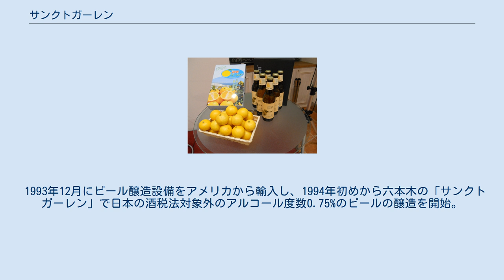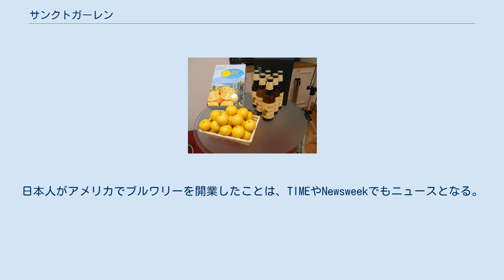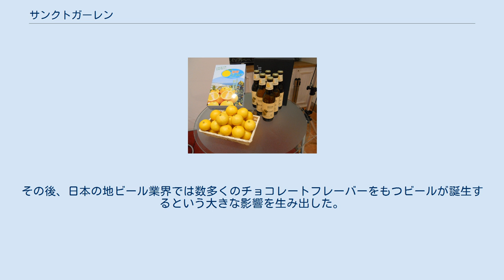サンクトガーレン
サンクトガーレンとは、神奈川県厚木市に所在する有限会社。
また、同社が醸造、販売するビールのブランド名でもある。
1994年4月の地ビール解禁前に、日本の酒税法では酒類に分類されないアルコール度数1.0%未満のビールを日本・六本木で醸造していたことから、日本の地ビール第1号と称されることもある。
 日本での地ビール解禁に先駆け、1993年3月、アメリカ・サンフランシスコにブルワリーパブ「カフェ・パシフィカ」をオープンし、ビールの醸造と販売を始める。
この活動がアメリカのメディアで話題となったことが日本での地ビール解禁の一因となったと言われる。
また、六本木に飲茶と地ビールの店「サンクトガーレン」を開き、醸造したビールを逆輸入して販売する。
 1993年12月にビール醸造設備をアメリカから輸入し、1994年初めから六本木の「サンクトガーレン」で日本の酒税法対象外のアルコール度数0.75%のビールの醸造を開始。
1995年10月には日本で発泡酒の製造免許 (年間最低製造数量6kl) を申請し、12月12日に製造免許を取得した。
 1997年、神奈川県厚木市に醸造施設を造り、拠点をそこに移す。
また、同年は日本の酒税法で必要とされている担保金が用意できなかったため、免許更新が滞っていた。
しかし、これを期に岩本伸久を社長とした新会社「サンクトガーレン」を設立する。
 2006年1月、バレンタイン商戦に合わせてチョコレートの風味を持つインペリアルチョコレートスタウトを販売。
報道各社に資料を送付したことも功を奏して6,000本が1週間で完売した。
また、これをきっかけに顧客層が広がり、他のビールの売上げも伸びていった。
 2007年5月には、スイーツビールの一弾目である黒糖スイートスタウトとスイートバニラスタウトの販売を開始する。
日本の地ビール業界では月に1万本売れると大ヒットと言われているが、両ビールとも、月に2万本から3万本ほど売れる大ヒット商品となる。
 なお、同社のビールは、国内外で多数の賞を獲得している。
 同社の名称は、記録が残っている限りでは世界最古の修道院醸造場からとられている。
その修道院はボーデン湖の南に位置するスイスの都市ザンクト・ガレン (Sankt Gallen) にあったザンクト・ガレン修道院である。
ザンクト・ガレン修道院は、820年には修道院内に大きな醸造施設を持っていた。
 同社のビールのラベル等もザンクト・ガレン修道院の修道僧をイメージしている。
 サンクトガーレンの日本での第一号ビールは発泡酒免許取得後の1995年12月22日に誕生したクリスマス&ハッピーニューイヤービールという麦芽100%、アルコール度数5.5%のビール。
シナモンやナグメグが入っており、日本の酒税法では発泡酒に分類されるものであった。
 2007年現在、レギュラーの4スタイルの他、限定醸造のビールも存在する。
バレンタインデーに向けて醸造するインペリアルチョコレートスタウトが特に有名で、販売間もなく売り切れるという状況である。
 また、サンクトガーレンは日本各地で開催されるビール関連のイベントに積極的に参加しており、同社が醸造する銘柄のリアルエールの出展なども行っている。
 レギュラー 限定醸造 湘南ゴールドビール モンドセレクション 2008年、第47回モンドセレクションに初エントリー。
エントリーした4つのビールがすべて入賞した。
中でも、インペリアルチョコレートスタウトはカテゴリーCとしては日本では初の最高金賞の受賞である。
 その他 1990年冬、株式会社永興の社長岩本光生はカリフォルニア州のブルワリーパブで飲んだクラフトビールに衝撃を受け、日本でのクラフトビールの生産を検討する。
当時の日本の酒税法では年間最低製造量は2000kl。
日本では無理だと結論を出した光生は、1988年にサンフランシスコに開業していた飲茶レストラン「カフェ・パシフィカ」をブルワリーパブに改装する。
当時はサンフランシスコにもブルワリーパブは3件しかないという状況であった。
1993年3月、ブルワリーパブ「カフェ・パシフィカ」がスタートする。
日本人がアメリカでブルワリーを開業したことは、TIMEやNewsweekでもニュースとなる。
当時の日本が規制だらけであることの象徴として光生は取り上げられ、TIMEでは光生のインタビューと共に新規参入ができない日本のビール事業の現状が報じられた。
 1993年冬、六本...